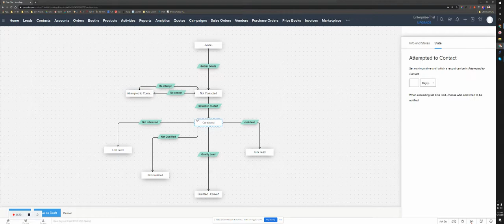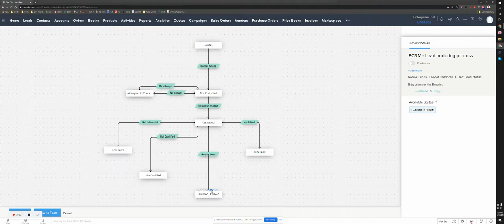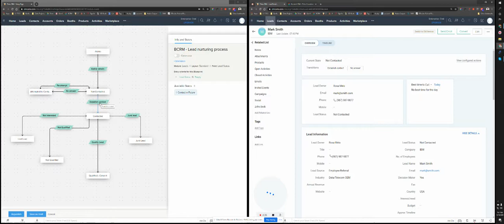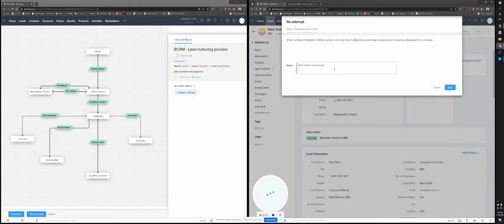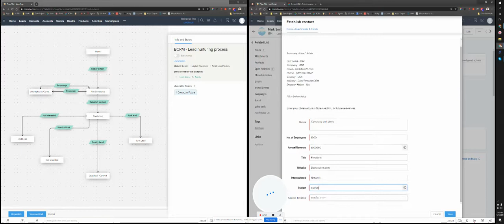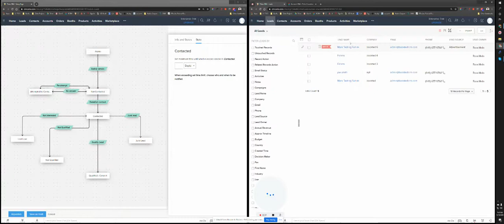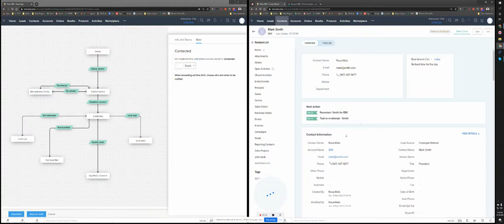Zoho Blueprint - Lead Nurturing - Business Process Automation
This video illustrates the power of blueprints in Zoho CRM and how they can be used to help users avoid making mistakes. Blueprints are locked processes that can enforce users capturing necessary information by promoting them with questions they need to respond before moving forward. If you are interested in creating your business process automation, please